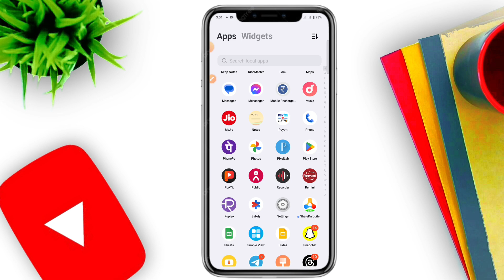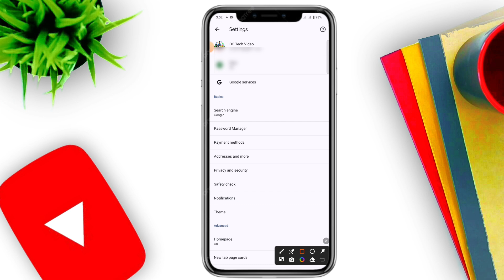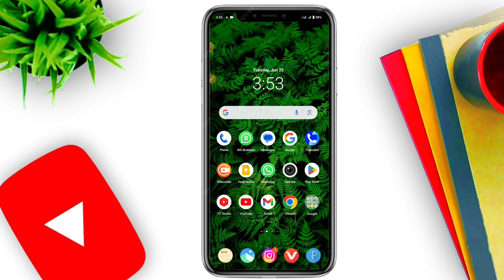Instagram Password Kaise Pata Kare ? Instagram Password Kaise Dekhe ? How To Find Insta Password ?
About this video- Namaskar doston aaj ki is new video me mai aap sabhi logon ko batane wala hu ki Instagram Password Kaise Pata Kare ? Instagram Password Kaise Dekhe ? How To Find Insta Password ?

Below topic covered :

tech boy umesh
instagram ka password kaise check kare